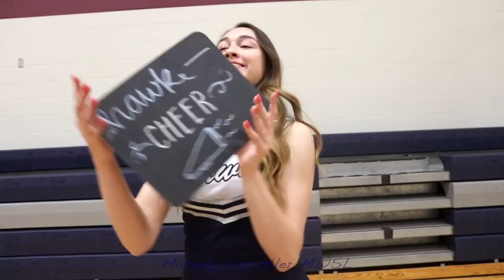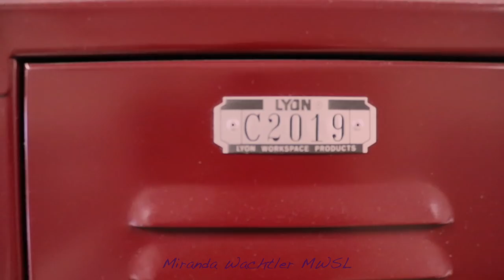Class of 2019 Senior Video- Hendrickson High School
This is a Miranda MWSL Production! Thank you to everyone who made this video possible, it took FOREVER. Hope you enjoy.  Congratulations & good luck to the Class of 2019.

Grown- Chloe x Halle